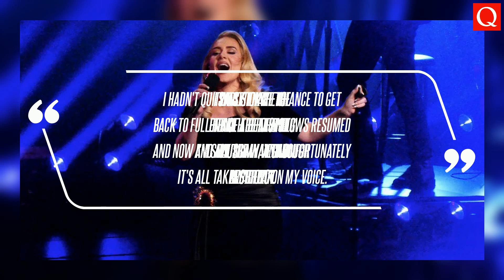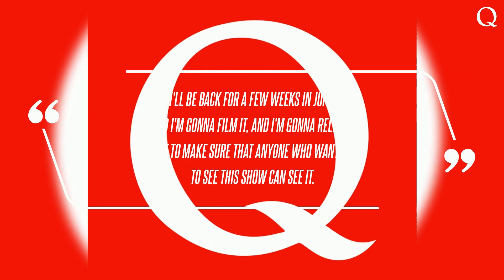Adele Reschedules Postponed Vegas Residency Shows for Autumn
The 10 shows, which were originally scheduled to take place across five weekends throughout March, will now be held in October and November. The rescheduled dates will kick off on Friday, October 25 and continue every weekend through Saturday, November 23, making them the final shows of the residency. "Sadly I have to take a beat and pause my Vegas residency," Adele wrote on social media at the time. I hadn't quite gotten the chance to get back to full health before shows resumed and now I'm sick again, and unfortunately it's all taken a toll on my voice. The residency will begin again next month with five more weekends between Friday, May 17 and Saturday, June 15, which were originally supposed to be the last shows. Before the rescheduled dates this autumn, Adele will also stage a series of 10 concerts in a specially-constructed open-air arena in Munich in August, marking her first (non-UK) European shows since 2016. "So a few months ago I got a call about a summer run of shows," Adele explained on Instagram in January. "I've been content as anything with my shows in London's Hyde Park and my residency in Vegas, so I hadn't had any other plans. Adele's Las Vegas residency began in November 2022 after being postponed for nearly a year due to the COVID-19 pandemic, and the show's run has already been extended twice. "Playing to 4,000 people for 34 nights is not enough, and I know that," Adele told fans during the initial run last year. I'll be back for a few weeks in June, and I'm gonna film it, and I'm gonna release it to make sure that anyone who wants to see this show can see it."